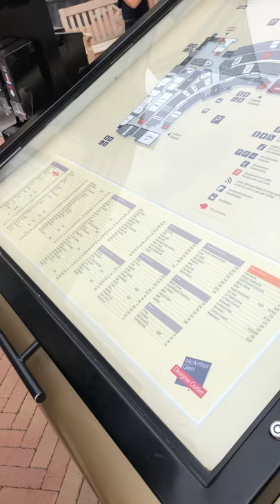Святослав Бах 🇩🇪🎼🇷🇺🎶🇪🇺Svyatoslav Bach 🎶*12/12/2018. Century, Essen 🇩🇪 ❤️ Russia Moscow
Святослав Бах 🇩🇪🎼🇷🇺🎶🇪🇺Svyatoslav Bach 🎶*12/12/2018. Century, Essen 🇩🇪 ❤️ Russia 🇷🇺 Moscow «S.Bach 🇩🇪❤️🇪🇺.**🎼**. С.Бах 🇷🇺» S. Bach: The 21st Century 🌏 C.Бах: 21-ый век» MUSIC 🎼 ORGAN, Address (Music: Svyatoslav Bach) 🇩🇪 Germany 🇪🇺 Германия ❤️ 🎶🌏🎼🎁💐⛪️🔔💒 Let there be peace and love. I wish you all good health. Sincerely, Svyatoslav Bach 🇩🇪 European studio: «S.Bach»